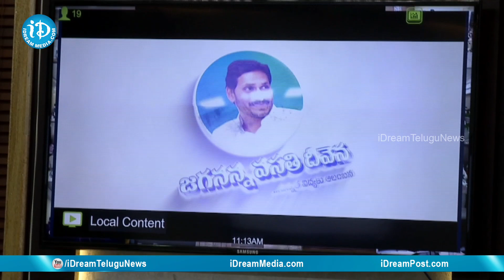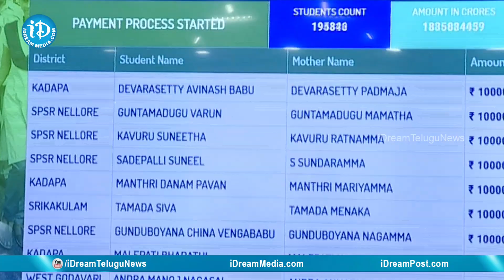"జగనన్న వసతి దీవెన పథకం" కార్యక్రమం విజువల్స్ | AP CM YS Jagan | iDream News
Watch the visuals of Hon’ble Chief Minister Sri YS Jagan Mohan Reddy releasing boarding and lodging charges to the students under Jagananna Vasathi Deevena, at Camp Office, Tadepalli.